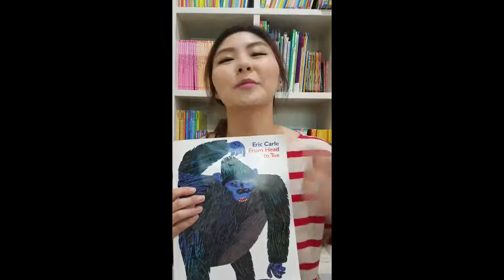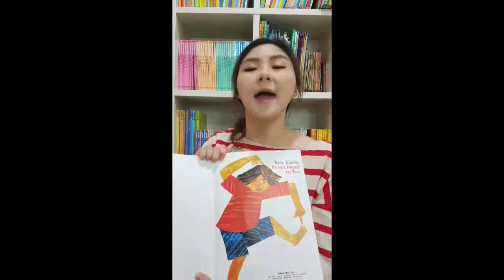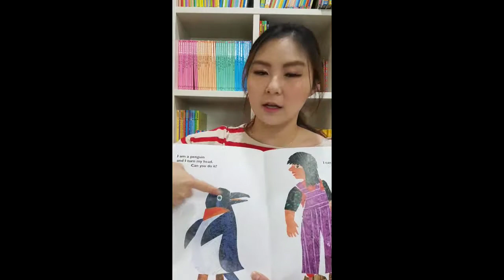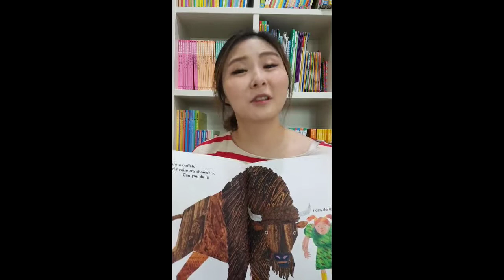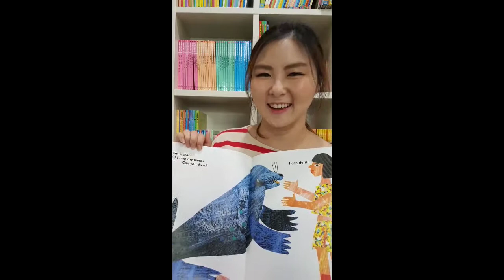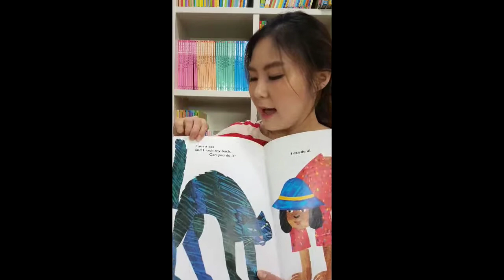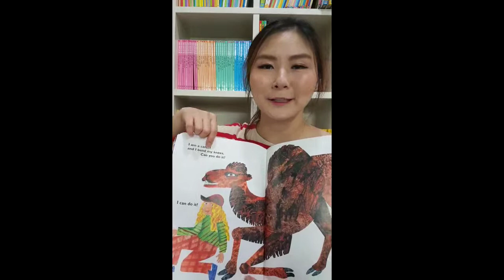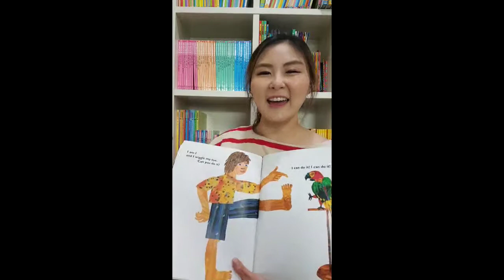매일영어그림책 가이드 (From Head to Toe)